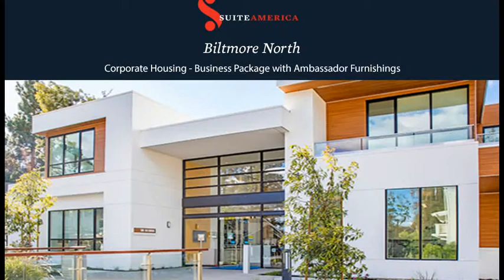Short-Term Corp. Housing - Cupertino - SuiteAmerica's Business Package - Biltmore North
SuiteAmerica provides personalized furnished apartments in Cupertino, CA at Biltmore North. Our beautifully appointed extended stay apartments provide a home away from home for your relocation or temporary assignment needs.

Experience the best in Cupertino corporate housing with our Standard Business Suite at Biltmore North. Let SuiteAmerica
pamper you with our personalized service creating a corporate extended stay experience that strives to exceed your expectations. Book your stay with SuiteAmerica today and experience our award winning corporate housing in Cupertino!